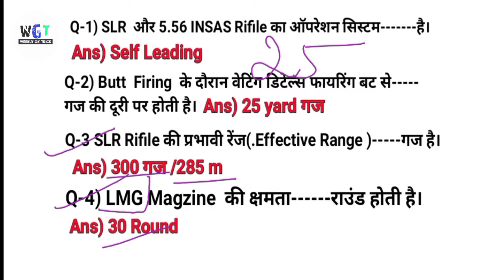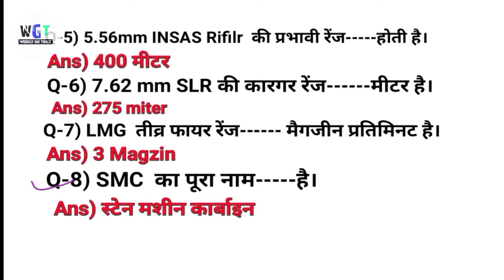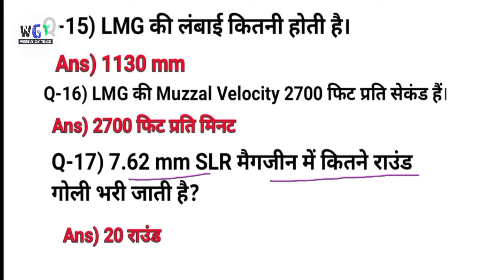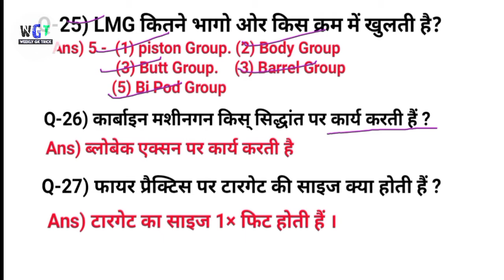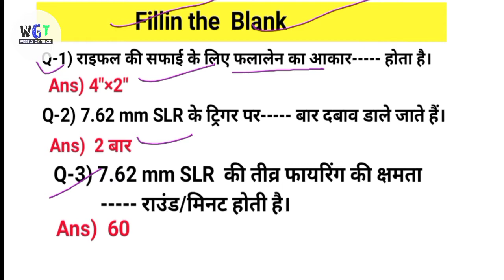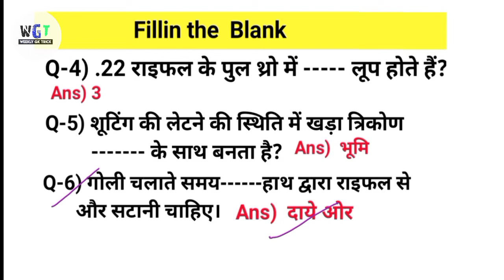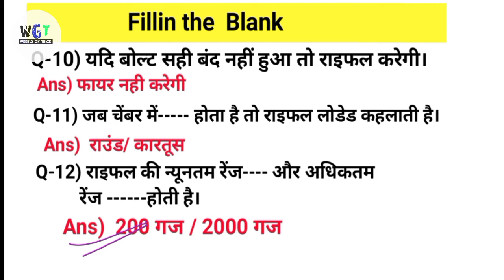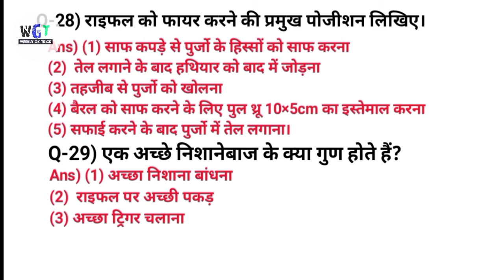NCC | Weapon Training | Practice sets 2020 - 2021 || A , B & C Certificate Examination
👉 Trick To Remember All Method oo Judging Distance 📚

👉 Ncc Trick - . 22 ( Rifile ) के सभी पार्ट के नाम Trick से याद करिये📚

👉 NCC Trick - वस्तुएँ क्यों दिखाई देती है? ||  Why do things appear? || NCC trick📚

Join our instagram page for video notification

Thank u 🇮🇳🇮🇳🙌🙌🙌📚